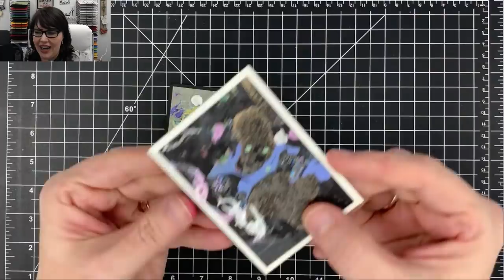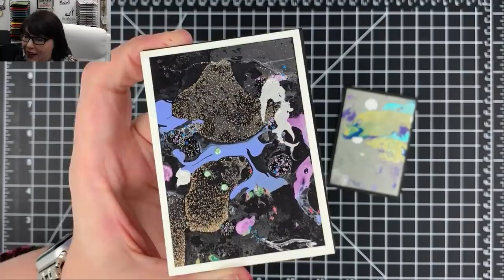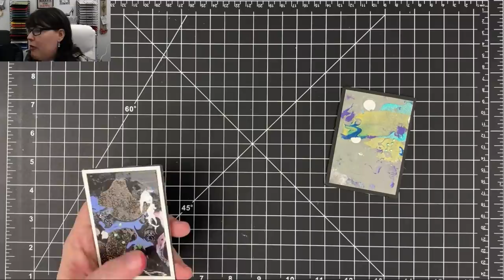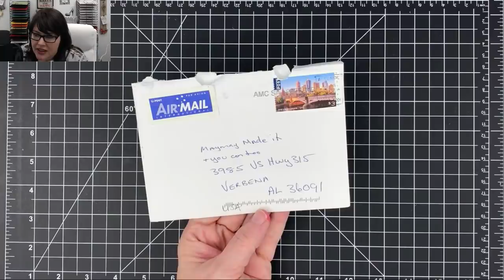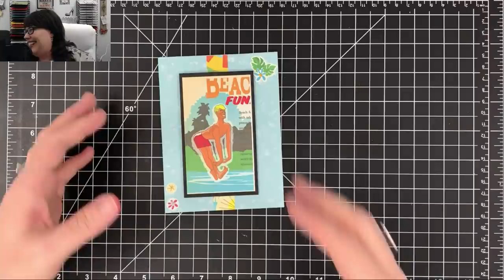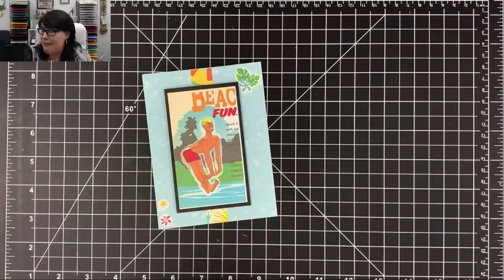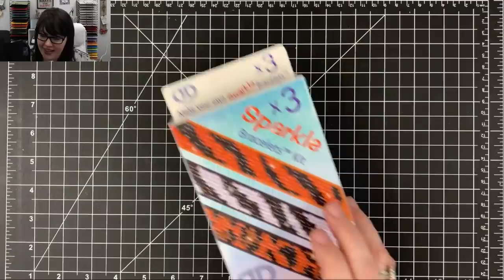The Crafter After-Show 3/14!